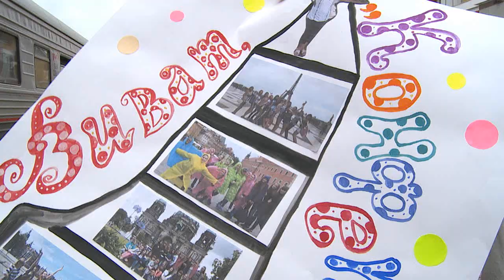"Конфетти" вернулись из Парижа ("Новости ОТН", 02.07.14г., Бийск)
Хореографический ансамбль "Конфетти" покорил Париж.

Его участники вернулись в Бийск обладателями гран-при международного фестиваля. На перроне железнодорожного вокзала лауреатов встречала наша съёмочная группа.